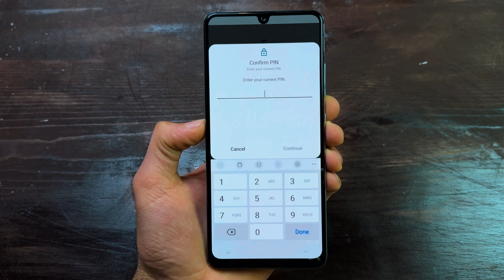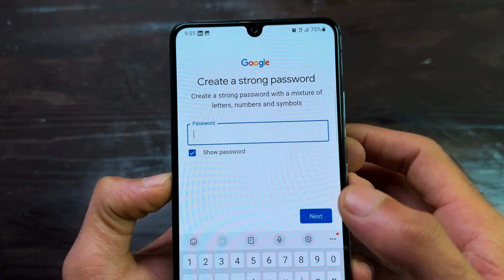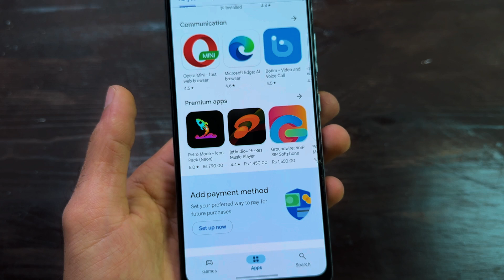Play Store Ki id Kaise Banaye | How to Create Google Play Store Account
Hello friend's.
Today In this video im going to show you how to Create Google play store account on any phone

Play Store Ki id Banane Ka Tarika
Kisi bihi mobile ka play store id Kaise Banaye